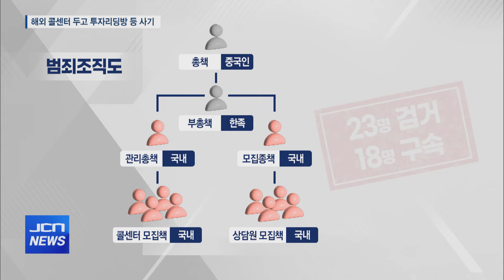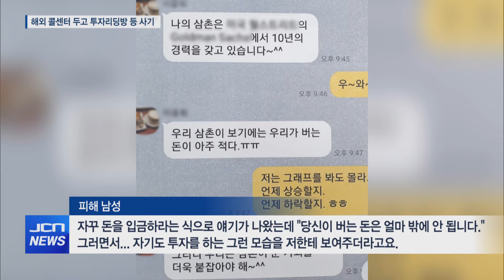"돈 벌게 해줄게" 해외 콜센터 두고 65억 꿀꺽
[앵커]
해외에 콜센터를 두고
투자 리딩방 등의 사기를 벌인 일당이

지금까지 확인된 국내 피해자만 61명.
모두 남성들이었는데
피해액이 65억 원에 달합니다.

해외 현지 콜센터 상담원으로 일한
한국인들은 대부분 사회초년생들로
해외 취업이라는 말에 넘어간 것으로 전해졌습니다.

구현희 기잡니다.

[기자]
경찰이 한 남성에게 체포영장을 내밉니다.

해외 범죄조직의 콜센터에서 일했던
한국인 남성입니다.

(cg in) 총책이 중국인인 이 조직은
캄보디아 현지에 있는 한 카지노 건물을 통째로 사들여
대포폰과 대포통장 등을 갖춘 콜센터를 두고
투자리딩방 사기 등을 벌였습니다.

콜센터 상담원들의 국적은
한국과 일본, 중국 등으로 다양했는데
데이트앱을 통해 여성인 척
같은 국적의 남성들에게 접근했습니다.

채팅과 전화로 친분을 쌓은 뒤에는
주식 투자를 권하거나
연애를 빙자해 돈을 가로채는
일명 로맨스 스캠 사기를 벌였습니다. (cg out)

(인터뷰) 권마루 경위 /울산경찰청 형사기동대
"주식 관련 호기심이 있다고 하면 주식 투자 사기.
암호화폐 관련 관심이 있다고 하면 암호화폐 사기.
이것도 저것도 아니고 '저 사람이 투자에는 관심이 없다'라고
하면 조건부나 또는 몸캠 피싱 사기."

특히 현지 콜센터에 있던
한국인 상담원들 대부분은 사회초년생들.

항공권과 숙식은 물론
한 달 급여가 적게는 500만 원에서
많게는 2천만 원이란 말만 믿고
해외 취업에 도전했다 범죄 조직에 연루된 겁니다.

(CG IN) 캄보디아 현지 콜센터에서 탈출한 청년을 통해
첩보를 입수한 경찰은 이 조직의 국내 모집총책과
상담원 등 23명을 검거하고,
이 중 18명을 구속했습니다. (CG OUT)

지금까지 확인된 피해자들은
국내에서만 61명으로 대부분 40대 남성.

피해액은 65억 원으로 적게는 수백 만원에서
많게는 3억 원 넘게 빼앗겼습니다.

(인터뷰) 피해 남성
"자꾸 돈을 입금하라는 식으로 얘기가 나왔는데
"당신이 버는 돈은 얼마 밖에 안 됩니다." 그러면서...
자기도 투자를 하는 그런 모습을 저한테 보여주더라고요.
번역기 돌리는 그런 말투였어요."

경찰은 피해자가 더 있을 것으로 보고
수사를 확대하는 한편 중국인 총책 등에 대해서는
인터폴 적색수배를 내리고 뒤를 쫓고 있습니다.